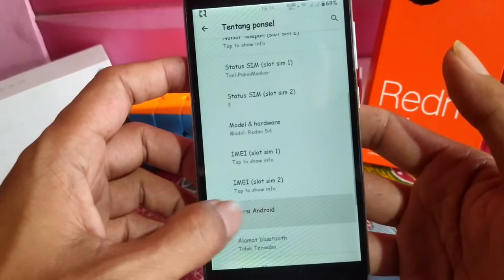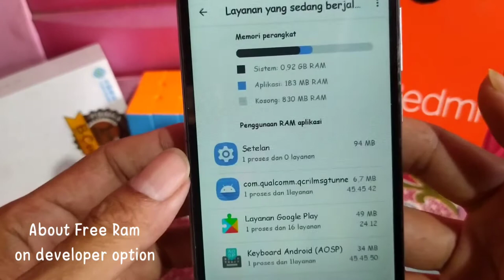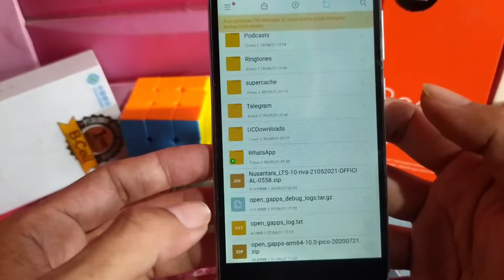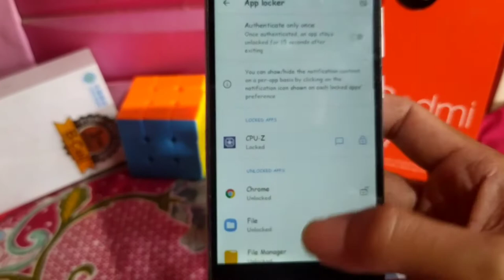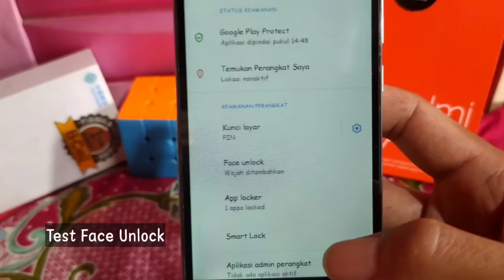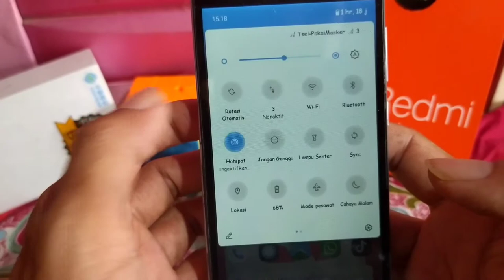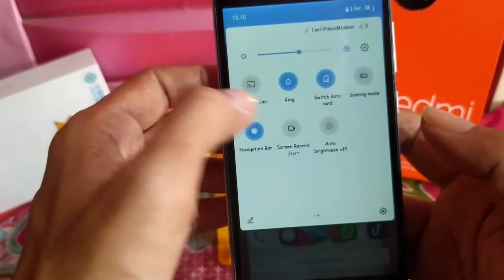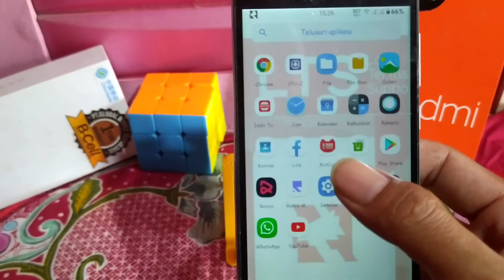Review Rom Nusantara LTS v1.1 Official Redmi 5A || Riva..Based Android 10 ( Ten )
Review Rom Nusantara LTS Redmi 5A || Riva Based Android 10

Cara Pasang TWRP Untuk Pertama Kali nya

Kredit Dan Catatan Rom :
📱 NusantaraProject | LTS
ℹ️ Build type: Official | Riva only
🧑‍💻 Maintainer: @hikarinochikara

◾️ Changelogs:
• Changelogs

◾️ Notes:
• ReadMe
• Support
• Vanilla build

◾️ Credits & Thanks:
• @sunnyraj84348 for tree